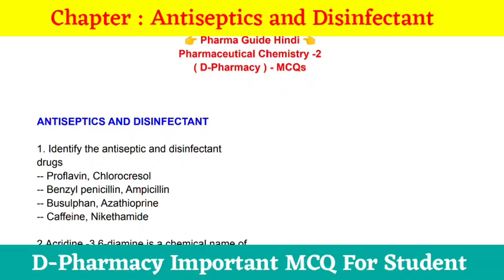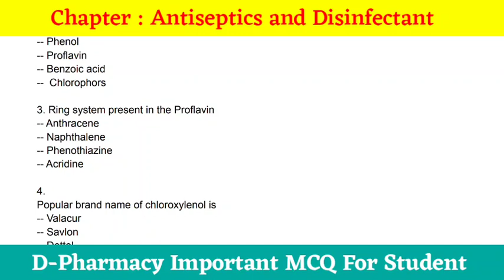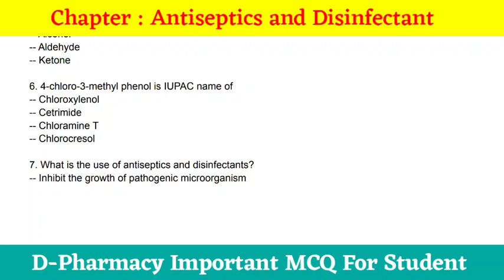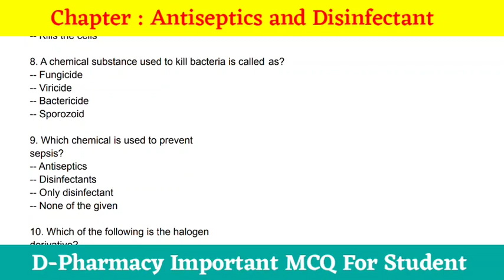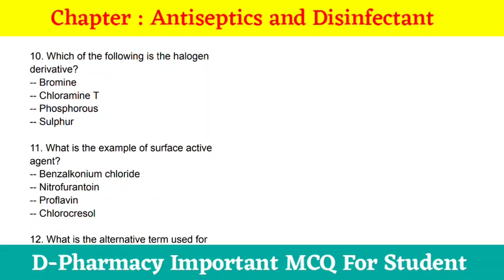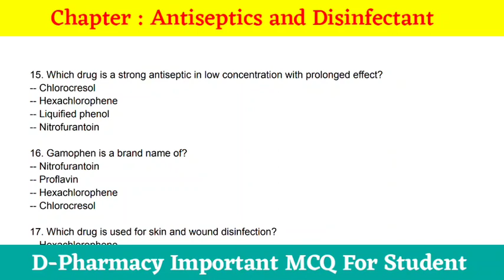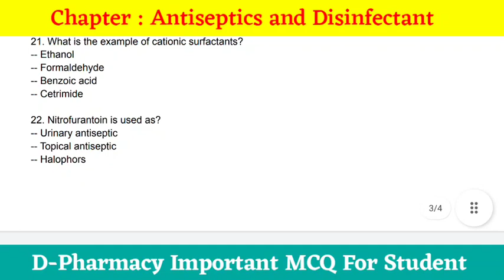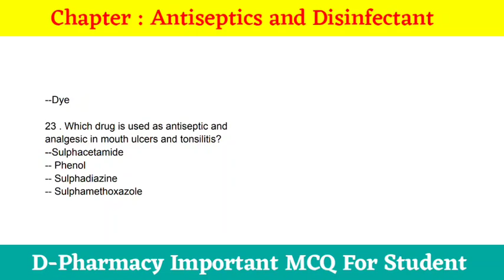Antiseptic And Disinfectant Pharmaceutical Chemistry / MCQ GPAT DPharmacy MCQ BTEUP/UPBTE